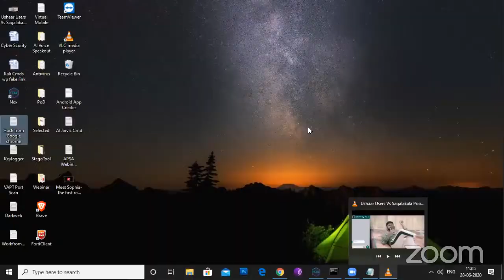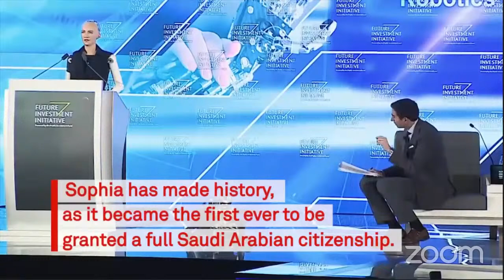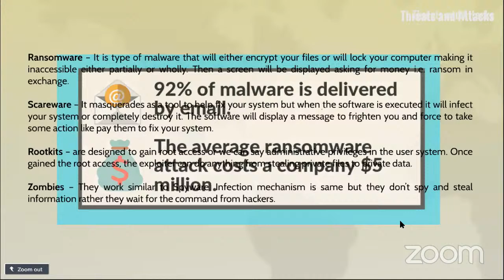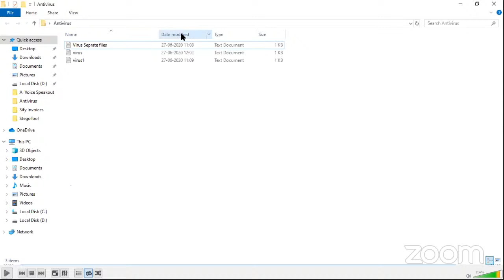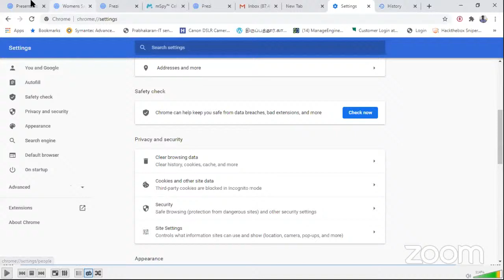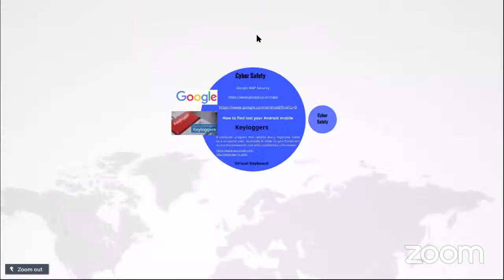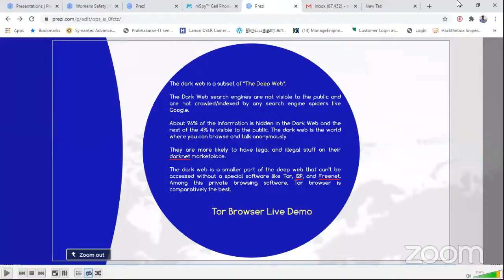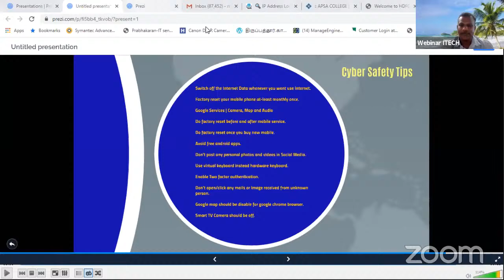Webinar Topic : Cyber Security & Ethical Hacking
Date:28/06/2020 -Time:11 AM- 1.30 PM
Webinar organised by :
DEPARTMENT OF INFORMATION TECHNOLOGY
ARUMUGAM PILLAI SEETHAI AMMAL COLLLEGE
TIRUPPATTUR-630211
SIVAGANGAI DIST
TAMILNADU.